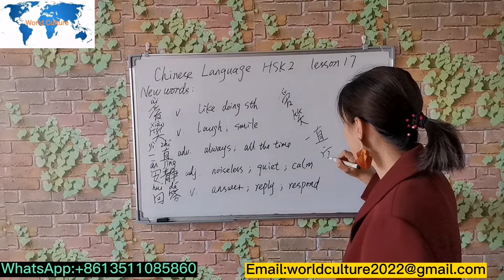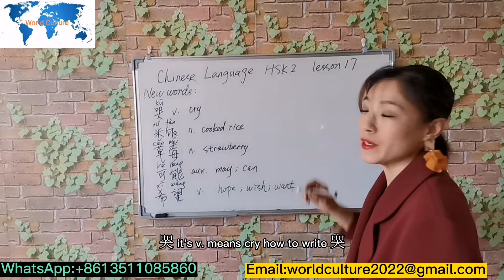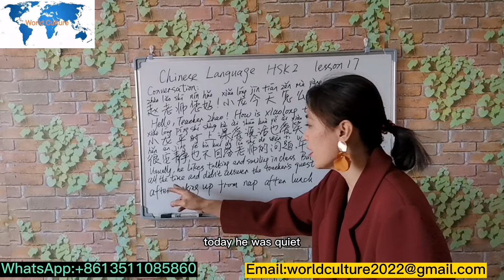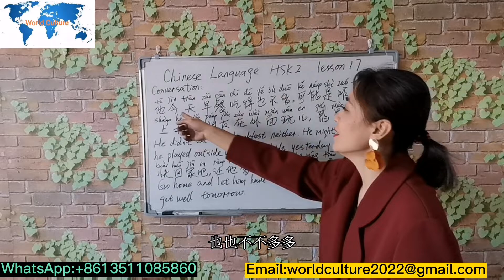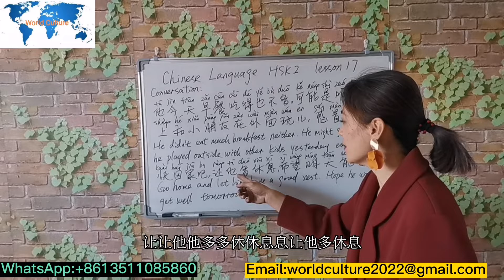Chinese language HSK2 lesson17